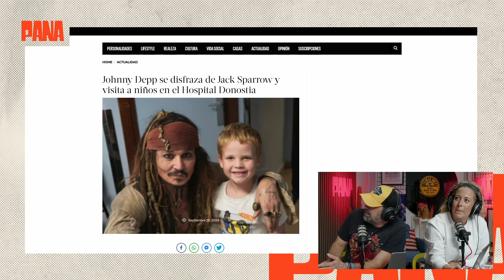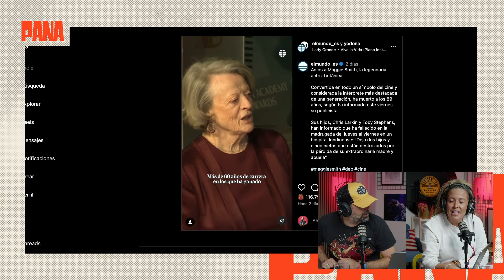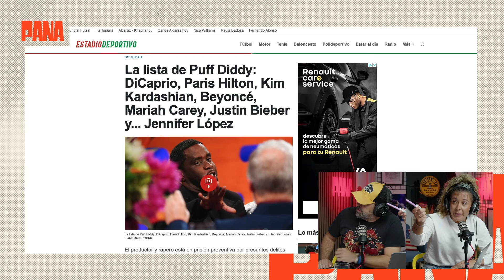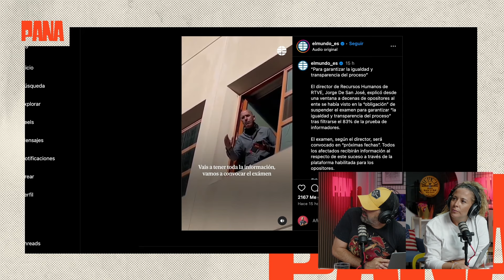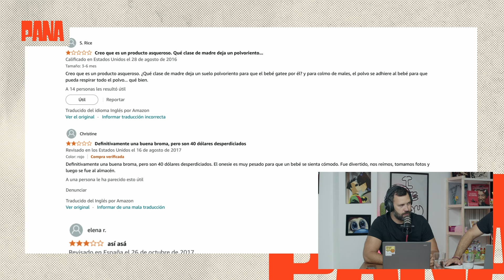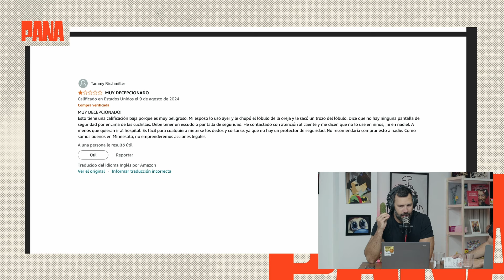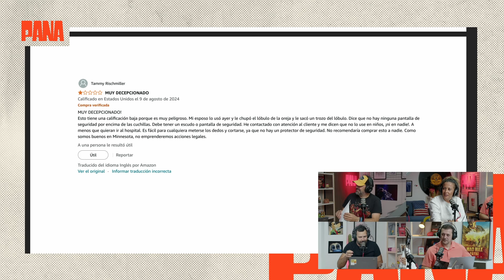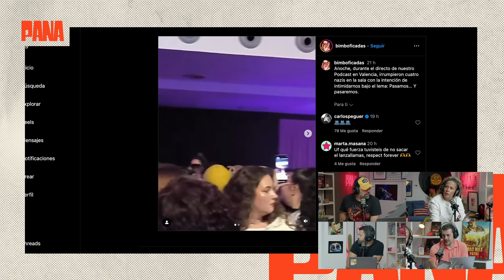PODCAST Y MECHEROS | LA EMBAJADA | 30/9